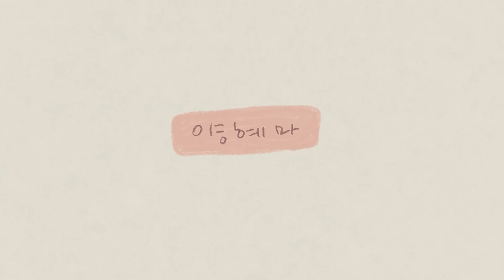사자 서식지 웹캠영상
사자 서식지 건축영상은 오늘 저녁 7시!